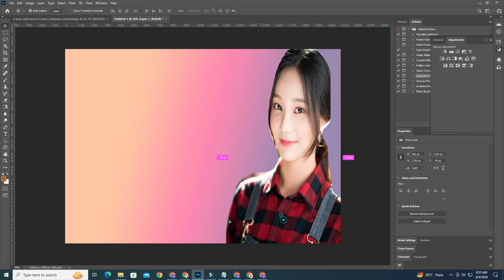Editing Photo Update || What Are the Benefits of Using Background Blur in Photos